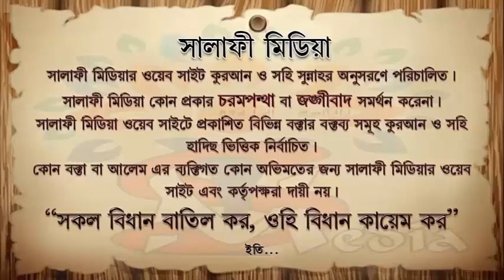পরিবারের লোকদের আকীদাসহ অন্যান্য ভুল কিভাবে সংশোধন করবেন ᴴᴰ┇ শাইখ হারুন হুসাইন হাফি